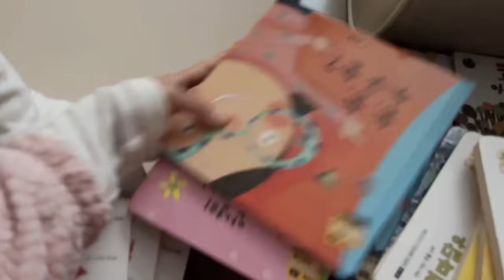하리야~ 메리 크리스마스🎄 Merry Christmas💓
D+453

하리야 크리스마스는 처음이지
엄마가 트리도 놓고 선물도 준비했는데
하리는 선물도 무서워하네 ㅋㅋㅋ

하리가 걷기 시작하면서 할 수 있는 놀이도
더 다양해지고 엄마 아빠랑 더 재미있게 놀 수 있어서
요즘 엄마는 육아가 신나고 재미있어🎄❣️

하리 덕분에 엄마 아빠도 행복한 크리스마스 보내는 중
하리야 고마워 메리크리스마스 💓

bgm 출처 : 오늘의 일기 @oneul274